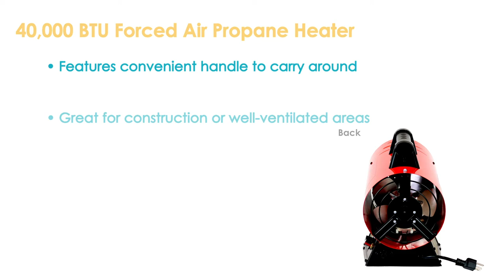Sunnydaze 40,000 BTU Forced Air Propane Heater-BAO-118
Features of the Sunnydaze 40,000 BTU Forced Air Propane Heater:
• Includes 1 forced air propane heater, 1 regulator and one 10-foot hose
• Features convenient handle to carry around
• Great for construction or well-ventilated areas
• Using a 20-pound standard tank, this 40,000 BTU heater will run for about 10 hours (please note, run time is approximate, as other factors such as tank temperature can affect performance time)